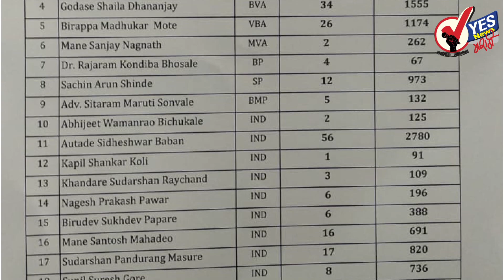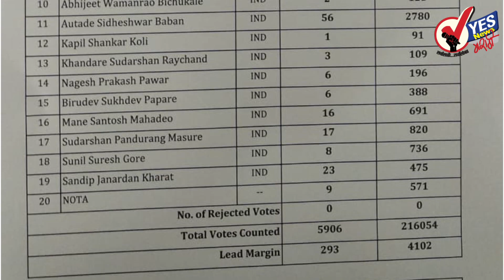पंढरपूर पोटनिवडणूक | ३६ वी फेरी... समाधान आवताडे ४१०३ मताने पुढे | पहा उमेदवारनिहाय मते